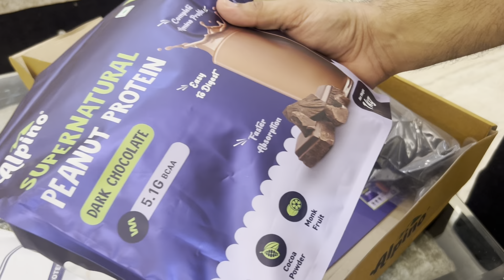All You Need to Know About Alpino’s Supernatural Protein Powder: A Detailed Review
Looking for a plant-based protein powder that checks all the right boxes? In this video, I will brief about the Alpino's Supernatural Peanut Protein Powder! With 24g of protein per serving, a rich chocolate flavor, and zero added sugars, this protein supplement is perfect for fitness enthusiasts and those with dietary restrictions. We’ll cover everything from its taste, ingredients, and mixability to its eco-friendly benefits and overall performance. Watch to find out!